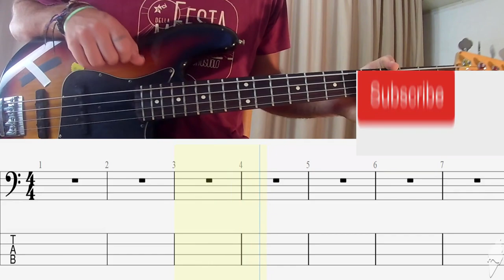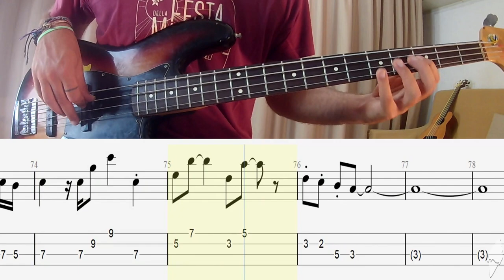Rolling Stones - Angie BASS COVER + PLAY ALONG TAB + SCORE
Bass transcription/tabs Rolling Stones - Angie

If you want my Bass/Doublebass on your album/song or mixing and mastering services hit me up here: